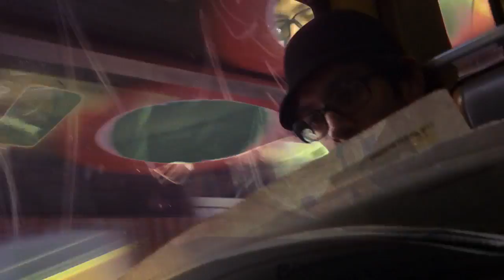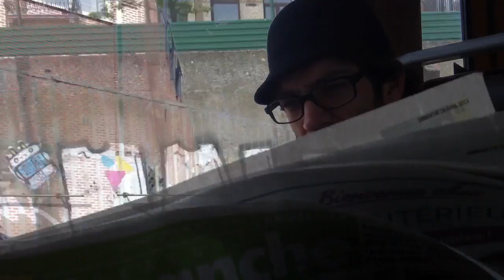Line 6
kino by sam f. ingold & mat [dsu] branger
made @ kinokabaret international de bruxelles mai 2013
filmed with an iPhone4